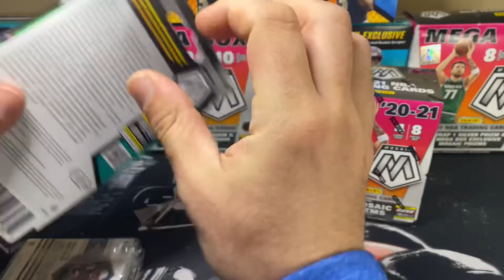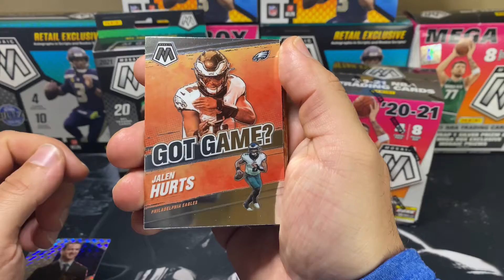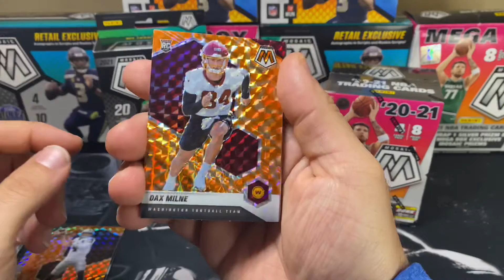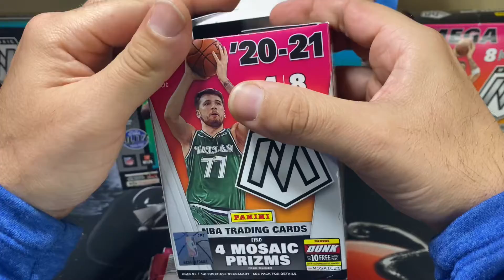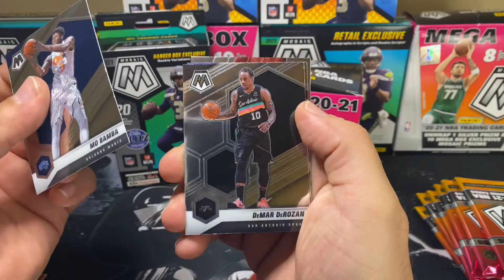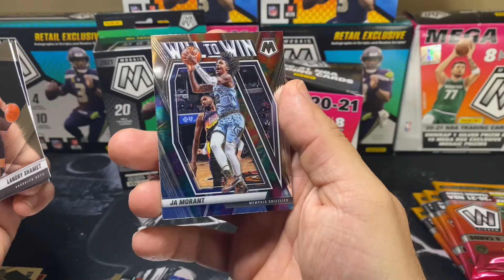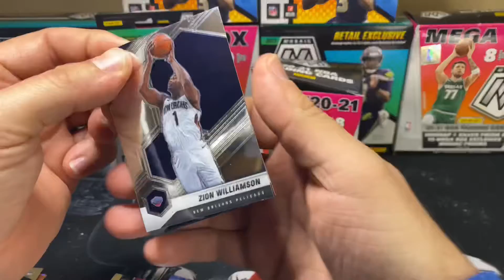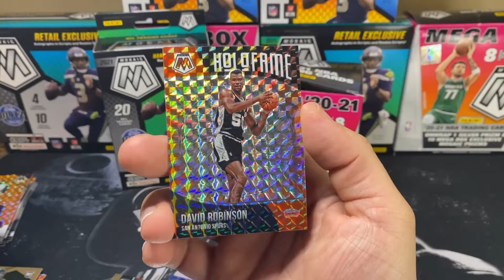Easter Sunday Mixer - hit a Brady and Lamelo!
Hope today was filled with joy and loved ones!

Found these two Mosaic boxes hiding in Walmart so decided to grab them and rip them!

Hit a nice Lamelo, Brady, and Zion 🔥

All music from Film Maker Pro.